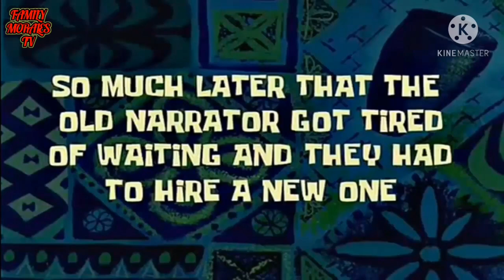RETOS EXTREMOS DURANTE 7 SEGUNDOS - challenge - FAMILY MORALES TV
Hola que tal familia como están espero q muy bien en este video les presentamos un juego con retos muy extremos que tenemos q cumplir por 7 segundos

Esperamos que les sea de su agrado 🙏